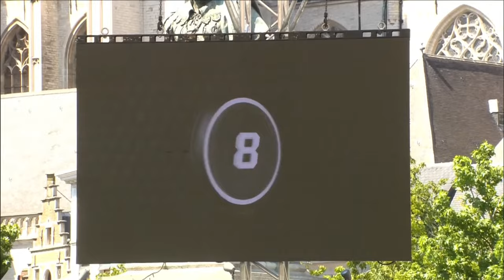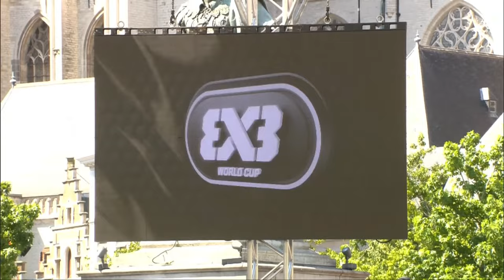RE-LIVE | Crelan FIBA 3x3 WORLD CUP 2022 | Day 2/Session 2 | 3x3 Basketball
Enjoy the action from Day 2/Session 2 of Crelan FIBA 3x3 WORLD CUP 2022 held in Antwerp, Belgium.

Schedule:
2:00PM China v Latvia | Men Pool C
2:25AM New Zealand v France | Women Pool B
2:55AM Netherlands v Poland | Men Pool C
3:20PM USA v Austria | Women Pool B
3:55PM Latvia v Japan | Men Pool C
4:20PM Session Break
*All time are in CET